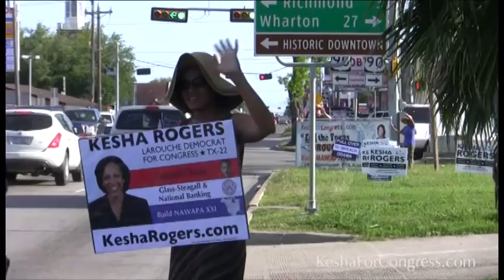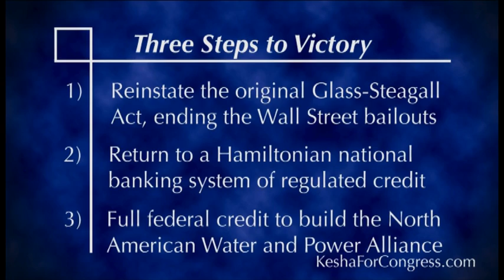Boots on the Ground - May 1, 2012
Kesha Rogers talks about the organizing drive leading into the May 29th primary, the collapse in the banking system, the need for NAWAPA XXI, and the growing recognition in the population that the only people providing real, concrete solutions is the national slate of LaRouche candidates. Kesha lays out the three point solution in this short video.